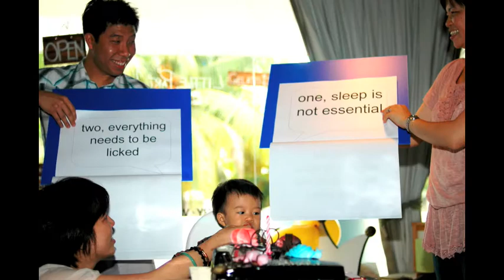Zaczac 2nd Bday WAWW